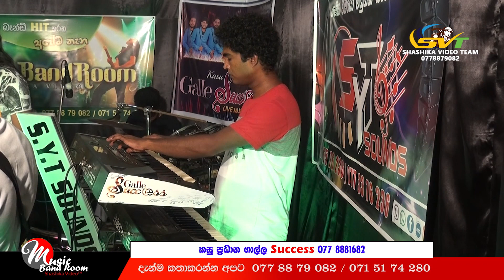කසුන් ප්‍රමුඛ ගාල්ල Success සංගීත කණ්ඩායම ශෂික වීඩියෝ Music Band Room හැඩ කල හැටි....